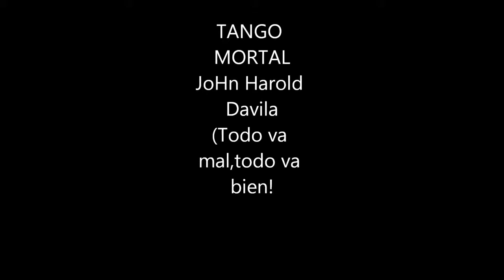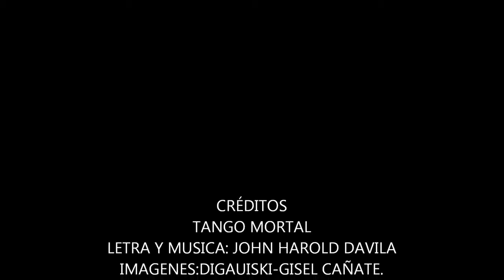TANGO MORTAL por JOHN HAROLD DAVILA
videoTANGO MORTAL por John Harold DAVILA realizado con fotografias de Gisel Cañate y Manuel Alejandro Bonells.
Album: Todo va mal, todo va bien.
Canción: Tango mortal.
Realización: gisel cañate
LA UNIDAD MUSIC - Colombia 2013

TANGO MORTAL

La noche, noche, me persigue
Y los recuerdos de este amor que no se da
Como si fuera la muerte
Con la que apuesto mi existencia cada vez
Que subo al barrio, para buscarla
Con la certeza de morirme poco a poco
Si ella no está.

Que ya no roza su piel para mi
Que me ha ganado el dolor la ilusión
Siguen sudando mis ojos por no olvidar
Y se atraviesa este tango mortal.

Siguen sudando mis ojos por no sanar
Esta herida mortal.

Amor, amor que me persigue
De bar en bar por Manrique creo ver
Como si fuera ayer nada más
Que sonrías al verme cada vez
Que por ganar te mentía
En los encuentros tras las rejas
Que acorralan la verdad.

Esta herida mortal.

JOHN HAROLD DÁVILA G.
La unidad Music - Colombia -1998-
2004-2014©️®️